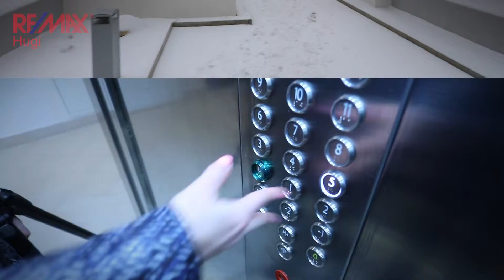Videoprohlídka luxusního 2+kk 64 m2 s předzahrádkou 90 m2, projekt Residence Garden Towers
Videoprohlídka krásného luxusně vybaveného bytu 2+kk o velikosti 64 m2 s pedzahrádkou 90 m2 a garážovým stáním v rezidenčnímm projektu Reesidence Garden Towers u parku Parukářka, v Olšanské uilci.